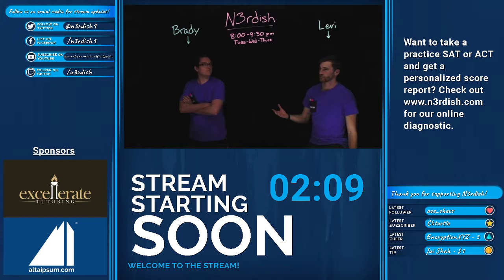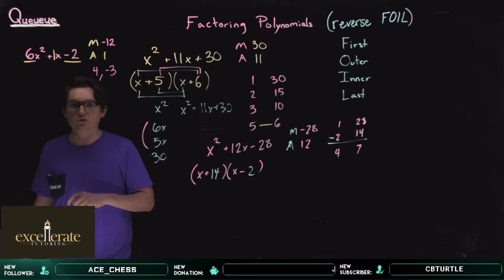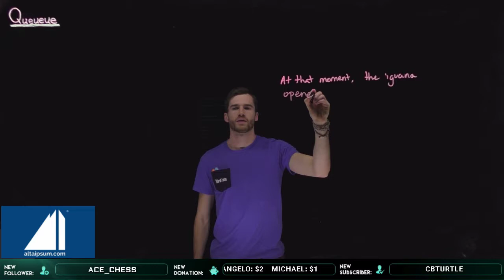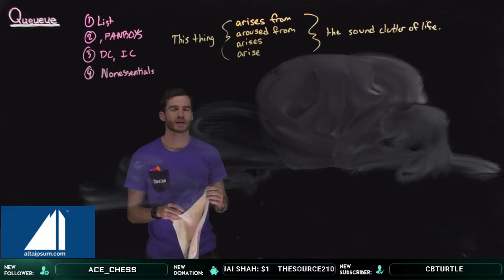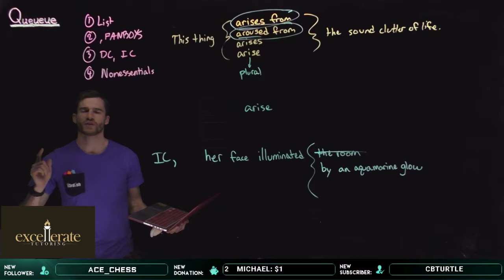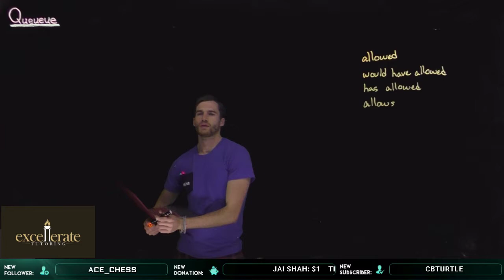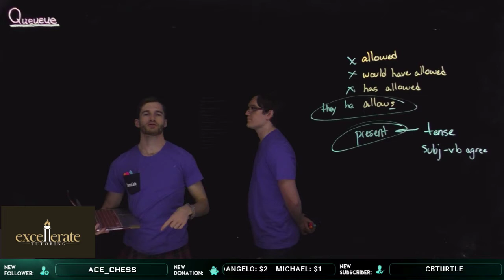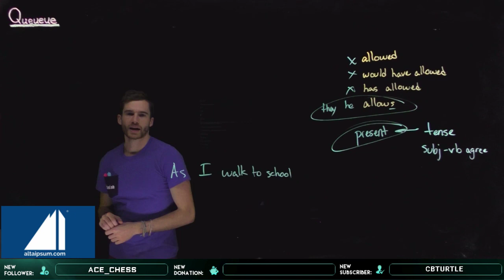SAT / ACT Prep | factoring (hard stuff) && English direction questions